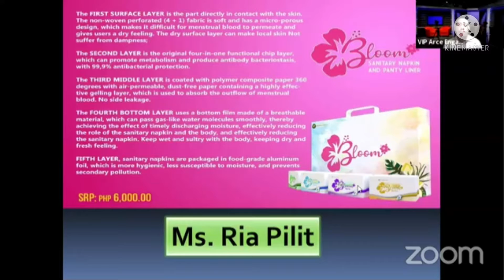💢AMAZING DAHIL SA BLOOM SANITARY PADS WITH NEGATIVE ION & ANTI OXIDANTS NAWALA ANG DYSMENHOREA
💢AMAZING TESTIMONY USING OUR BLOOM SANITARY PADS WITH NEGATIVE ION AND ANTI OXIDANTS.TAGAL NYANG TINITIIS ANG SAKIT NA DULOT NG DYSMENHOREA AT ANDAMING GASTOS SA MGA PAIN RELIEVER PERO SOBRANG NAAMAZE XA DAHIL NAWALA ANG DYSMENHOREA NG GINAMIT NYA ANG ATING BLOOM.AMAZING TALAGA.GLORY TO GOD🙏

SWITCH NOW TO BLOOM TO BE SAFE❤
PREVENTION IS BETTER THAN CURE!